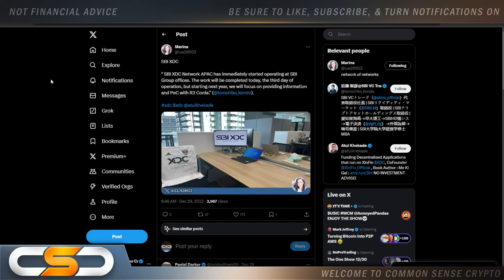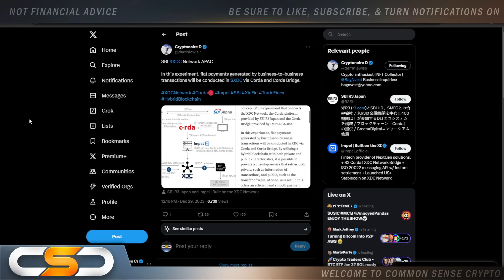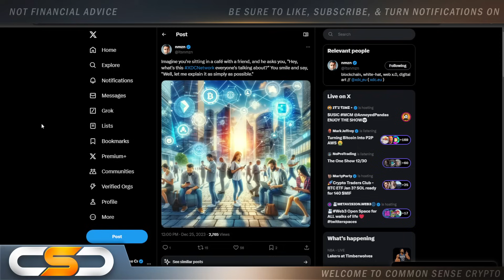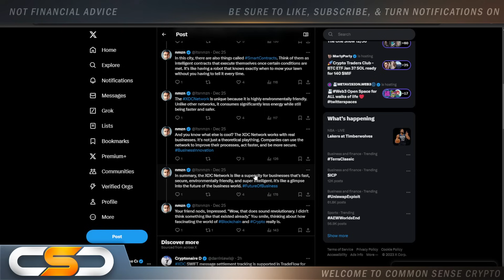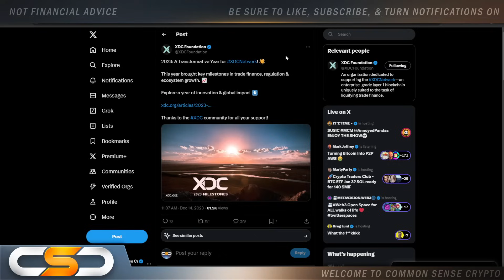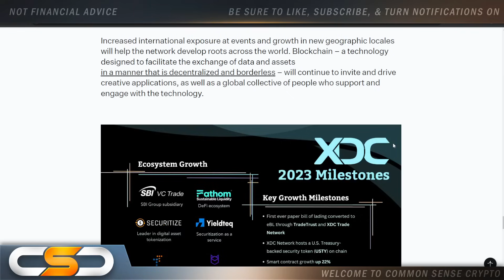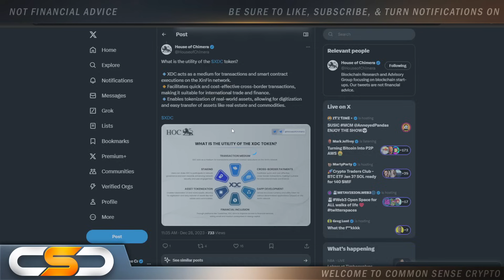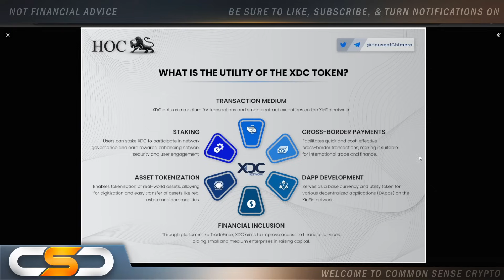🚨XINFIN XDC🔥THE ETHEREUM KILLERS🔥XDC WILL MELT FACES THIS YEAR